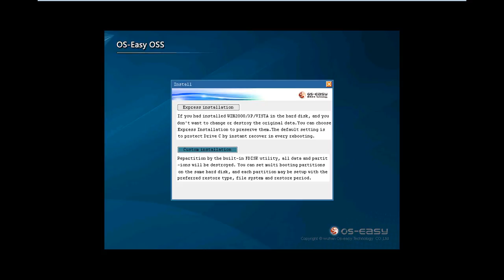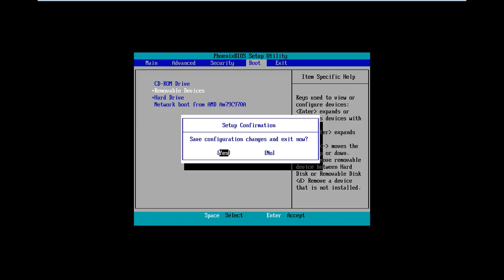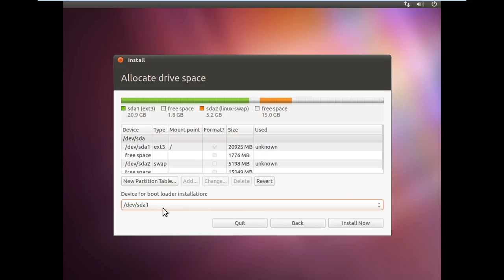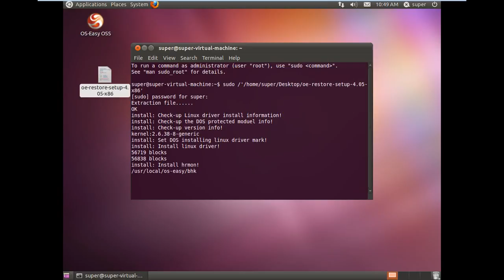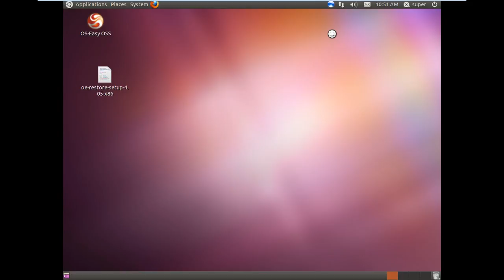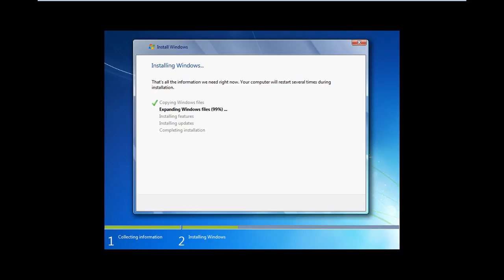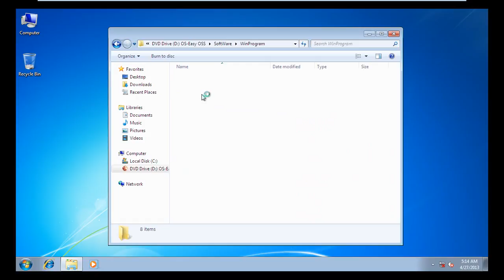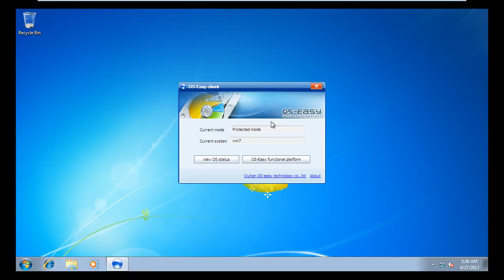OS-Easy-OSS_ Win7 + Ubuntu 11.04 (Install-Manual)